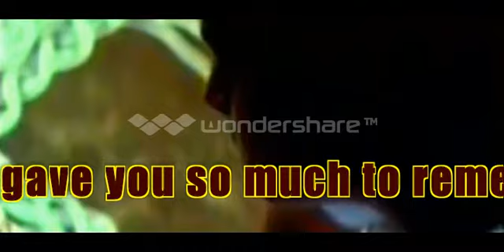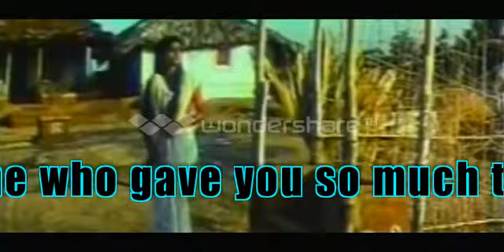Mukkathe Penne@ rajeev nl kuttamangalam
album
Without you in my arms, I feel an emptiness in my soul. I find myself searching the crowds for your face—I know it’s an impossibility, but I cannot help myself.
—Nicholas Sparks